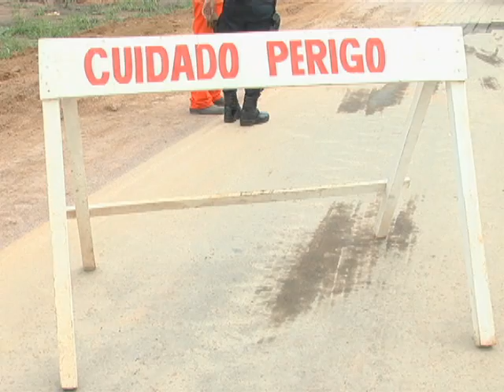ACIDENTE BR 163 PXTO E MPÁ